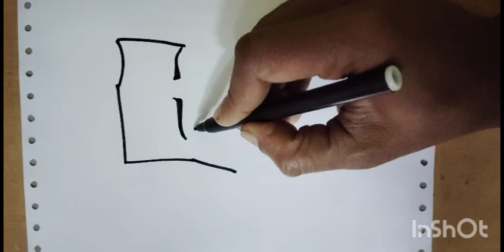8 into Fakir Mohan Senapati Drawing || Letter into Fakir Mohan Senapati || step by step drawing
Drawing web
8 into Fakir Mohan Senapati Drawing || Letter into Fakir Mohan Senapati || step by step drawing

also Like👌 ,
Comments😍 and
Share. plz..🙏🙏🙏